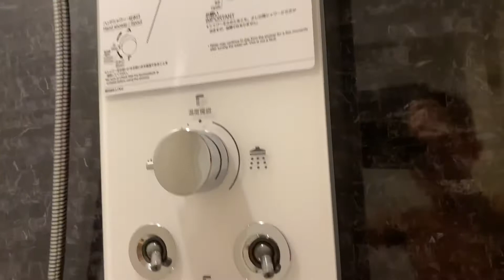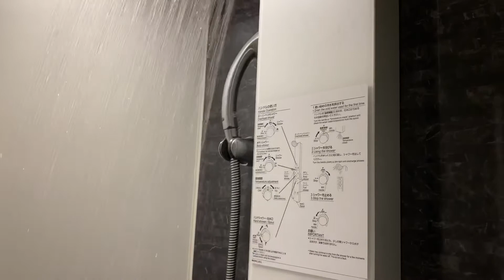凄い‼️シャワ〜‼️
是非ともっ‼️😭‼️